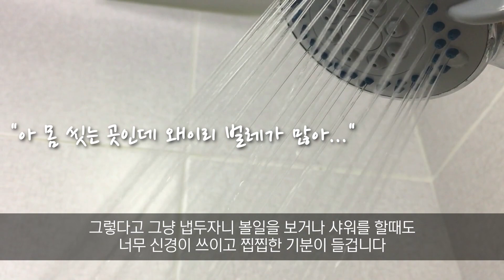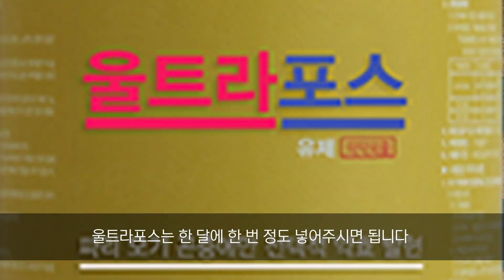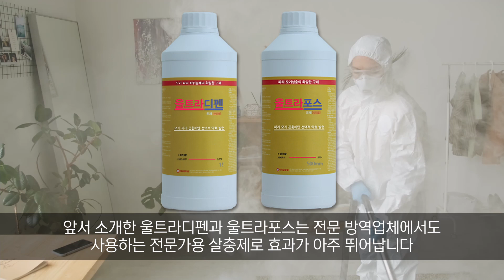화장실 하트벌레?! 나방파리 퇴치법!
전문방역업체에서도 사용하는 전문가용 살충제입니다.
나방파리 퇴치에 큰 도움이 되실겁니다 :)
안녕하세요. 비티글로벌입니다.
모두 한번씩은 공중화장실이나 습한곳에서 하트모양의 조그마한 날벌레를 한번쯤을 보셨을 겁니다. 이 해충이 바로 '나방파리'라는 해충입니다. 움직임이 거의 없고 단지 붙어만 있다고 생각하실지도 모르겠네요. 하지만 온 몸에 솜털이 나있어서 호흡기 질환도 일으킬 수 있기 때문에 반드시 퇴치해야 하는 해충입니다.

나방파리퇴치는 반드시 유충의 관리가 병행되어야 합니다.
'울트라포스유제'를 사용하여 유충부터 구제를 해주세요. 정화조 물1톤 당 50ml의 울트라포스유제를 넣어주시면 됩니다. 정화조에 직접 투입하셔도 좋고, 변기물에 흘려보내주셔도 좋습니다.
유충관리는 1개월에 1번 정도 넣어주시면 좋습니다.

성충은 '울트라디펜유제'를 사용해서 퇴치를 해야 합니다.
해충에 따라 다르지만 나방파리는 200:1의 비율로 물과 희석하여, 분무기를 사용해 채수구 및 하수구, 모서리, 벽면 등에 흥건하게 뿌려주시면서 방역을 해주세요. 성충관리는 5일에 1회 진행해주시면 가장 좋습니다.

나방파리 없는 깨끗한 화장실을 만드시길 바라겠습니다 :)
감사합니다.